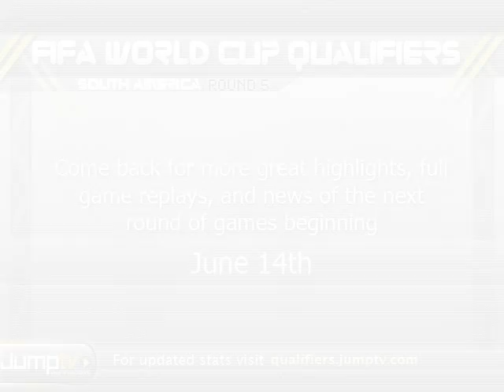World Cup Qualifiers: Paraguay's Second Goal Against Ecuador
World Cup Qualifiers Round 5 Promos: Paraguay vs Brazil.

See Cristian Riveros score Paraguay's second goal against Ecuador, in their match-up from Round 4 of the World Cup Qualifiers.

Come back for more great highlights, full game replays, and news of the next round of games beginning June 14th! Visit qualifiers.jumptv.com!